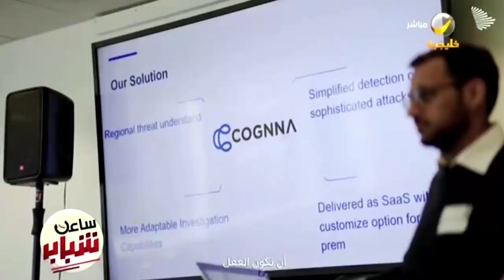الطموح يقود إبراهيم الشمراني إلى تأسيس شركته في الأمن السيبراني